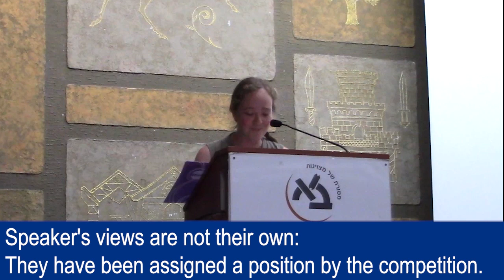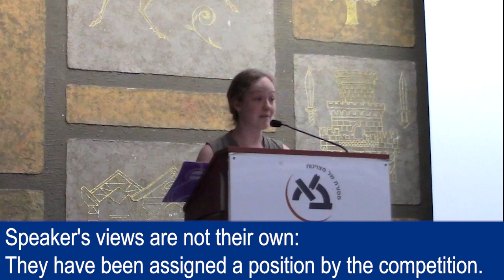English Open 2019 final - PM - Neta Kenneth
Motion: THW allow the sale of babies.

OG – Theresa May cry (Neta Kenneth, Roy Schulman)
OO – Sella & Even (Amichay Even Chen, Sella Nevo)
CG – None of us is English, but one of us is Open (Hadar Goldberg, Annie Schwartz)
CO – Back to Sokol (Ido Bar Sela, Lior Sokol)
Winners: Sella & Even, Amichay Even Chen & Sella Nevo

Speaker's views are not their own: they have been assigned a position by the competition.